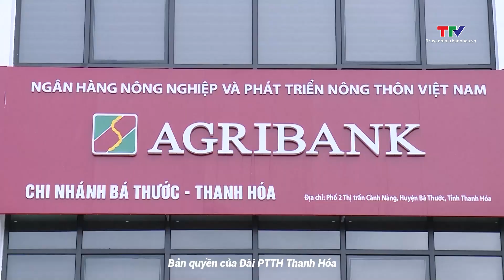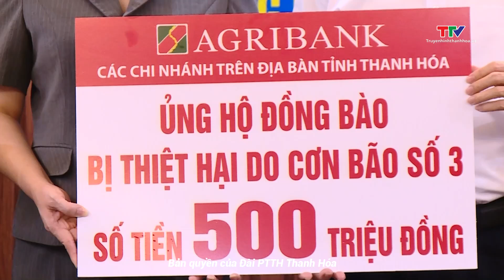Agribank Thanh Hoá hỗ trợ khách hàng bị thiệt hại do bão lũ khôi phục sản xuất kinh doanh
Bám sát chỉ đạo của Chính phủ, ngân hàng Nhà nước, hiện nay Ngân hàng Nông nghiệp và Phát triển nông thôn chi nhánh tỉnh Thanh Hoá đang tập trung rà soát, đánh giá mức độ thiệt hại của khách hàng đang vay vốn bị ảnh hưởng bởi bão số 3 và mưa lũ gây ra. Qua đó kịp thời hỗ trợ về nguồn vốn giúp khách hàng khôi phục sản xuất kinh doanh.